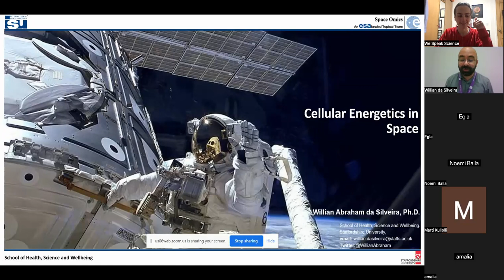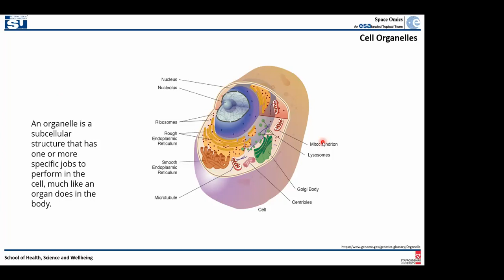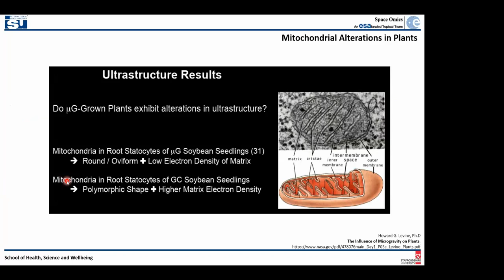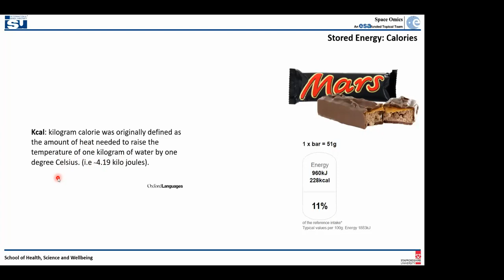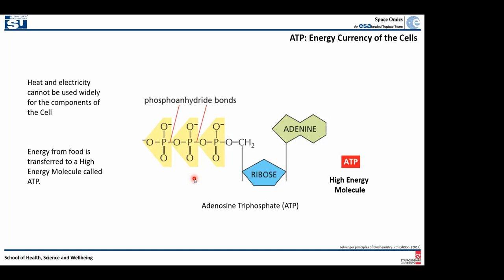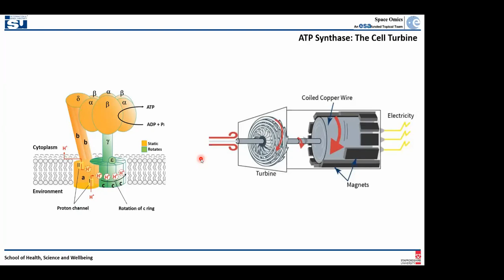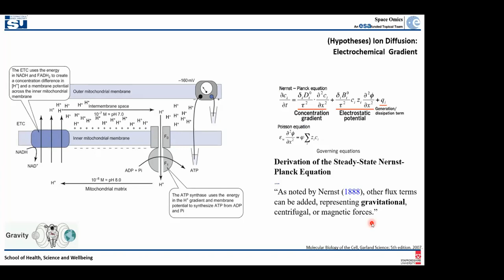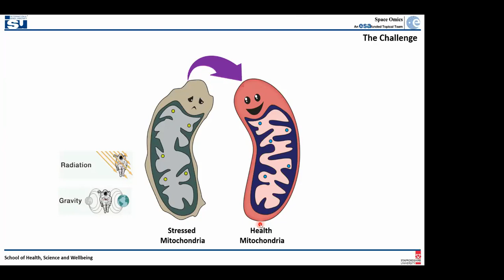Cell Energetics in Space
This lecture is given by  Dr. da Silveira.
 Dr. da Silveira is currently a Lecturer in Molecular Genetics and Genomics at the Staffordshire University and an adjunct lecturer at the International Space University. He is also co-head of the Space Omics Topical Team funded by ESA.